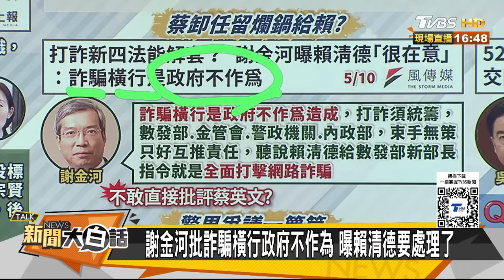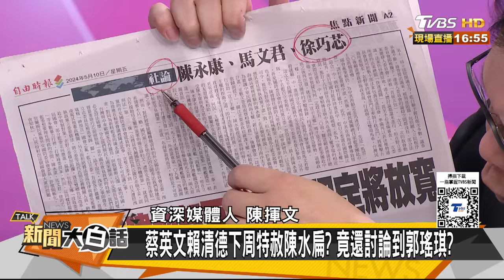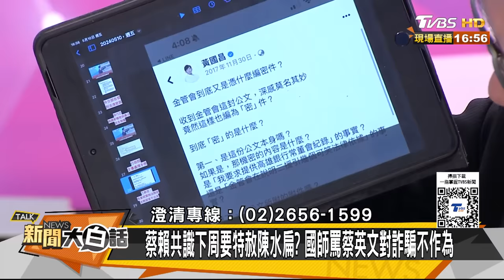謝龍介爆特赦扁八億喬好了？民進黨國師譙蔡英文不作為 新聞大白話 20240510